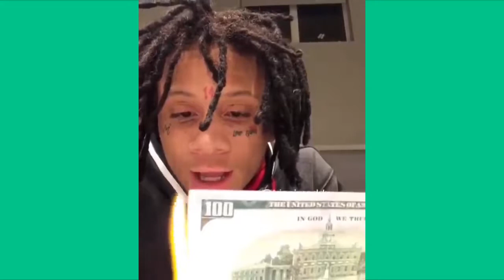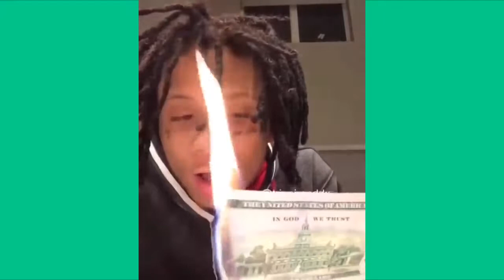Trippie Redd ULTIMATE Instagram Compilation